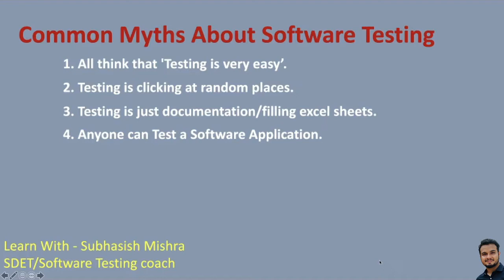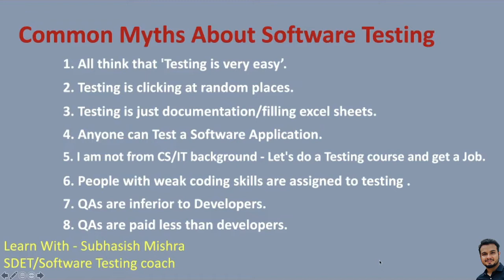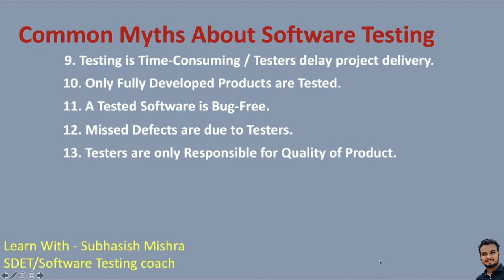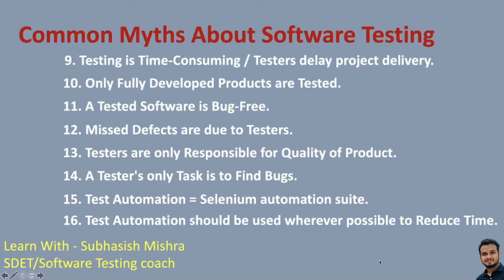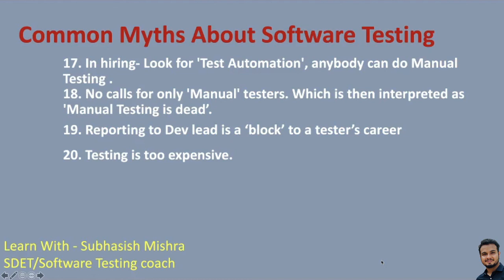Software Testing Myths And Realities | Software Engineering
Here you will understand
Common Myths in Software Testing and realities.